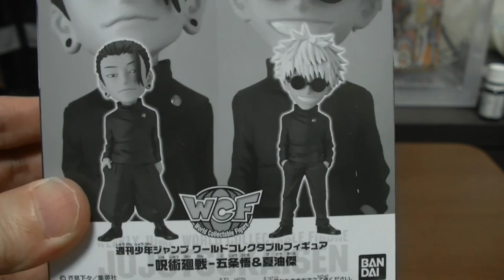呪術廻戦 ジャンプ応募者全員サービス ワールドコレクタブルフィギュア 夏油傑＆五条悟をご紹介します jyujyutukaisen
( ^^) _旦~~